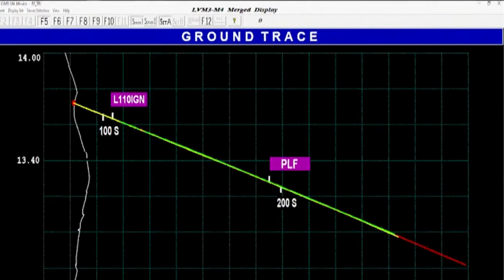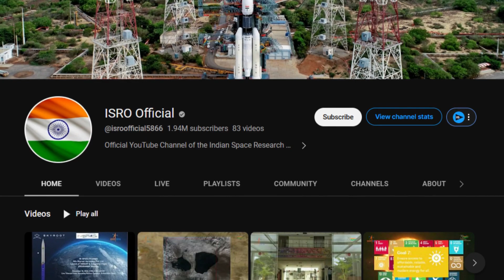Chandrayaan 3 Mission Landing: What Is Set To Happen 15 Minutes Before The Landing | Lunar Mission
Hi! In this video, we are going to talk about 15 minutes of terror in every moon mission. This is the last and final process before landing. So, basically in this video, we have discussed the last 4 phases of Chandrayaan 3 before landing on the moon. These phases include the rough braking phase, altitude Holt face, fine braking phase, and terminal descent phase. So, basically in this video, we have discussed all these phases in brief. So, if you like to know about it then watch this video till the end.

Chandrayaan-3 के आखिरी के 15 मिनट सफलता में क्यों हैं सबसे जरूरी?
चंद्रयान3 की लैंडिंग कैसे करवाएगा इसरो, सबसे कठिन माने जाते हैं ये 15 मिनट?

Thankyou